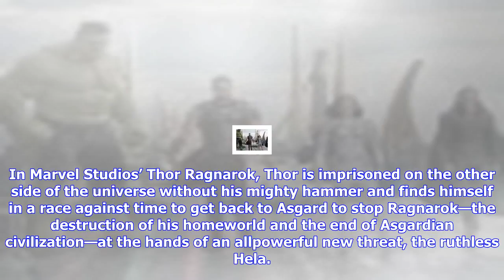Breaking News | 'thor: ragnarok' is 4th biggest uk opener of 2017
'thor: ragnarok' is 4th biggest uk opener of 2017

Hammering into UK cinemas this week Thor Ragnarok caused a storm, grossing an estimated godlike £12m...